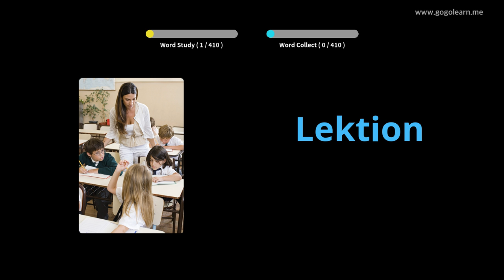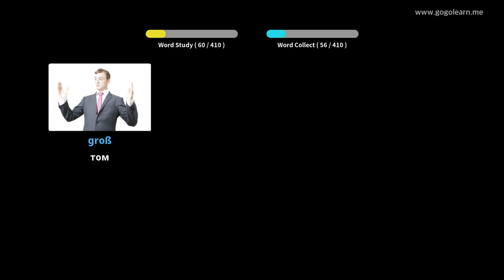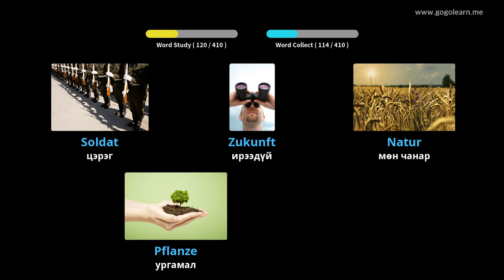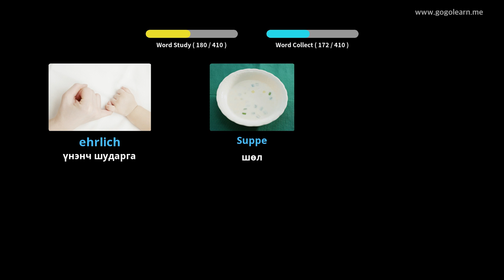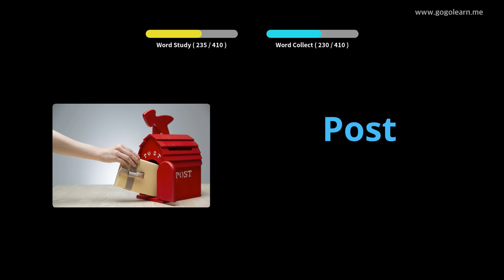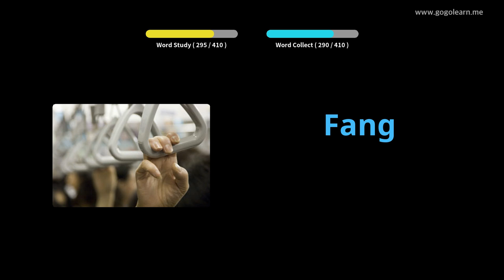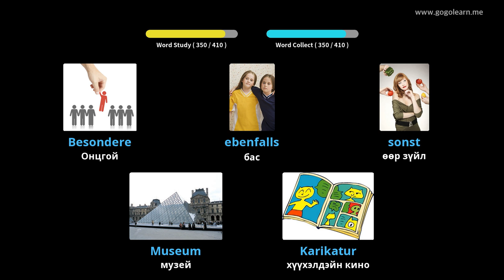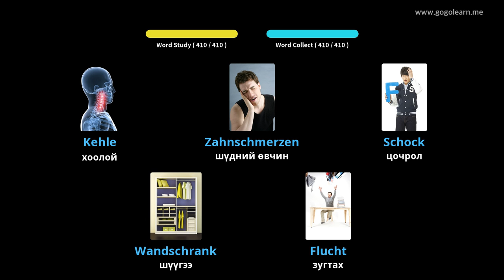Герман хэлний тайлбар толь 1-р сургууль |Golearn